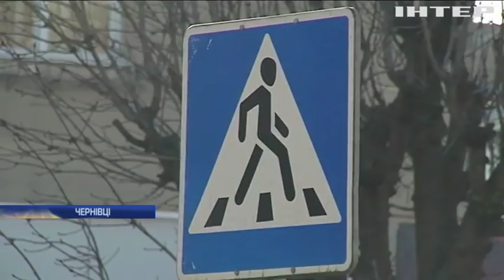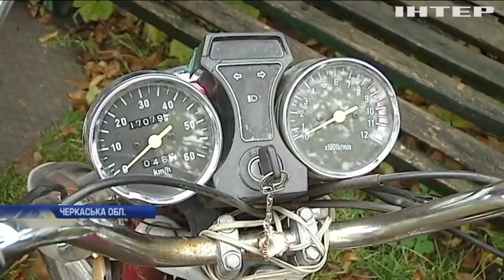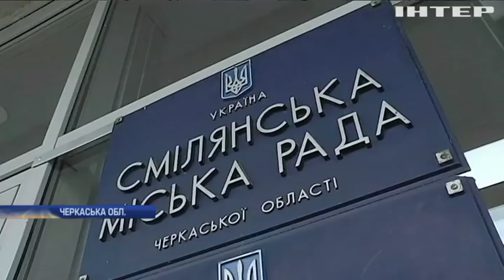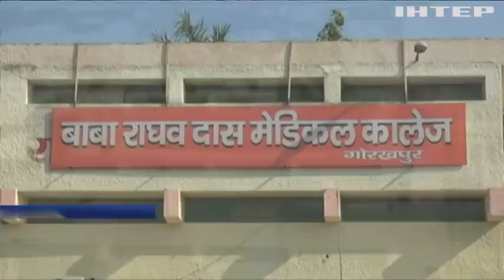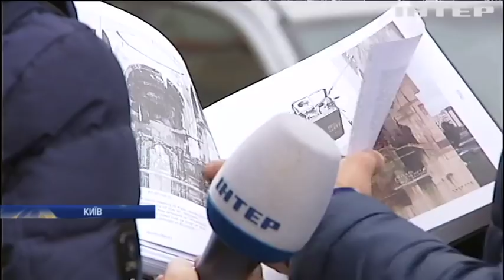Новости 12:00, выпуск за 6 ноября 2017 года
Головні події на цю годину: На Донецькій фільтрувальній станції обстрілами пошкодили хлоропровід. Apple та королева Великої Британії потрапили в офшорний скандал. Меланія Трамп відвідала історичний бутік у Токіо .